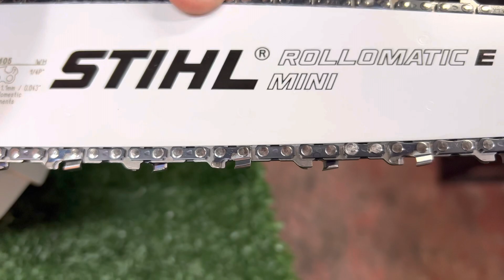רמי שטילמן מסביר איך להרכיב להב למסור נטען של סטיל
@-4485 הצטרפו לערוץ היוטיוב שלנו ותוכלו ליהנות מסרטונים חמים וממאות הסברים והדגמות על כלי הגינון המובילים בשוק !